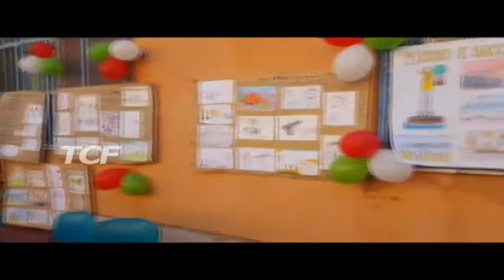MEGLIO IL LUPO CHE IL MAFIOSO ELEONORA IANNELLI ALLA SCUOLA VANN'ANTO'